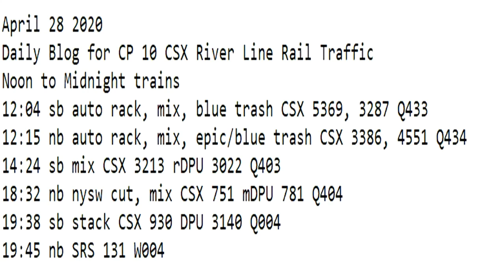April 28 2020 Trains Noon to Midnight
12:04 sb auto rack, mix, blue trash CSX 5369, 3287 Q433
12:15 nb auto rack, mix, epic/blue trash CSX 3386, 4551 Q434
14:24 sb mix CSX 3213 rDPU 3022 Q403
18:32 nb nysw cut, mix CSX 751 mDPU 781 Q404
19:38 sb stack CSX 930 DPU 3140 Q004
19:45 nb SRS 131 W004